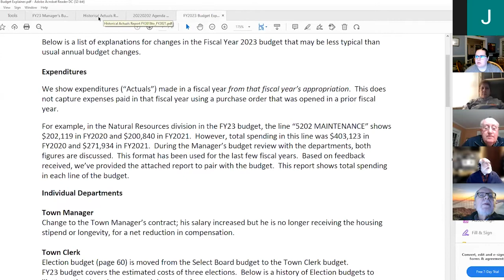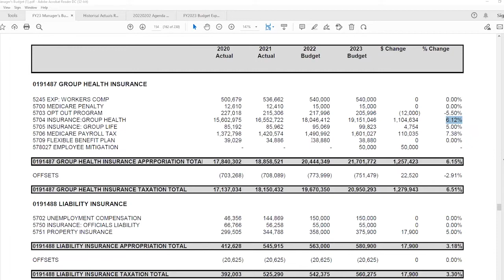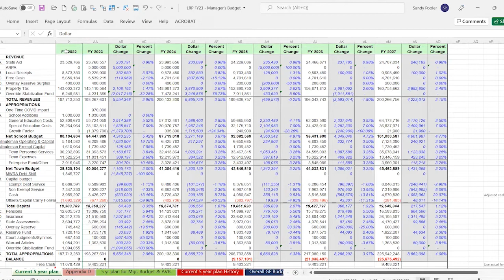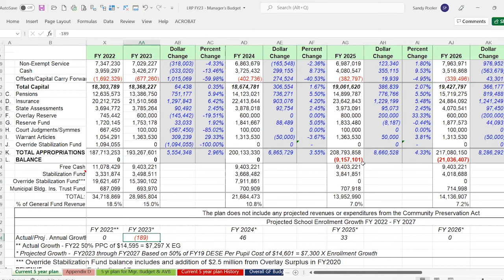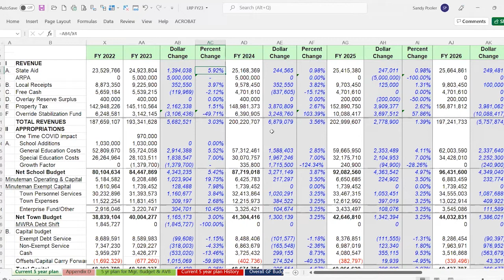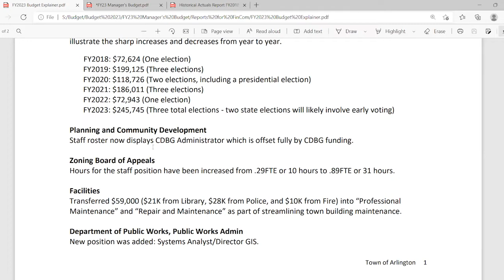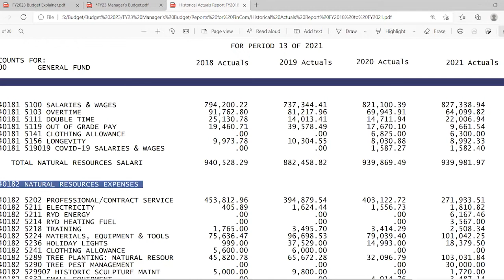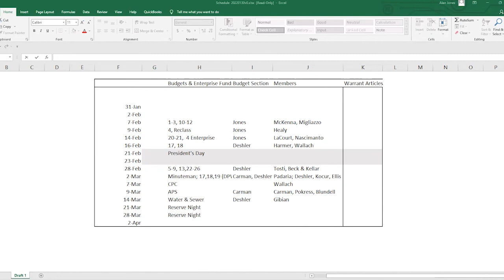Finance Committee Meeting - February 2, 2022